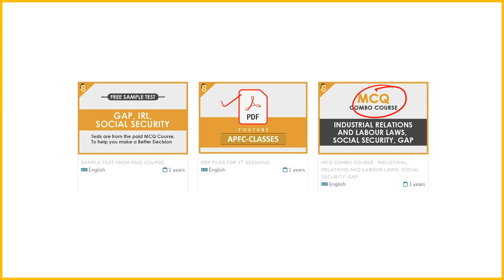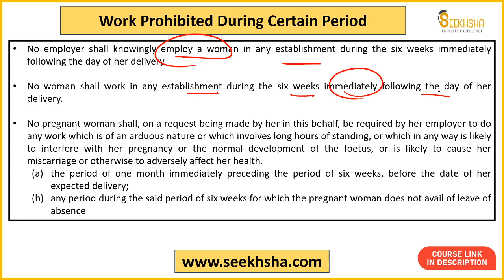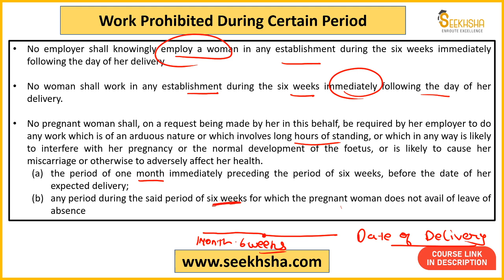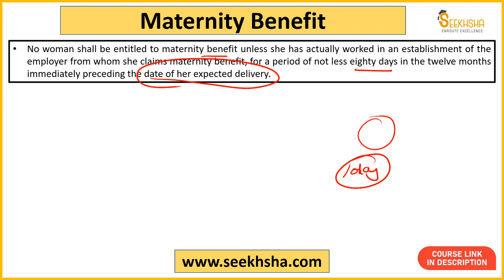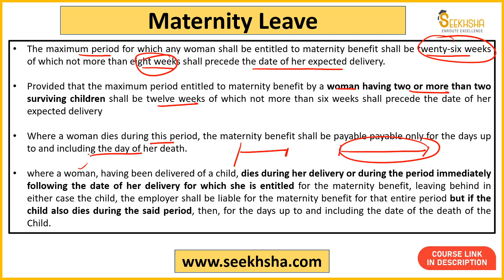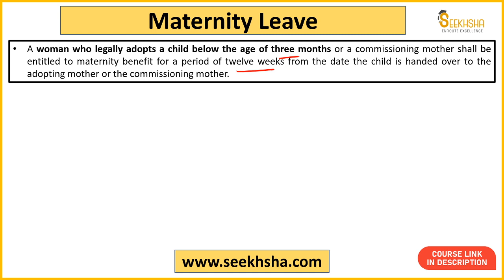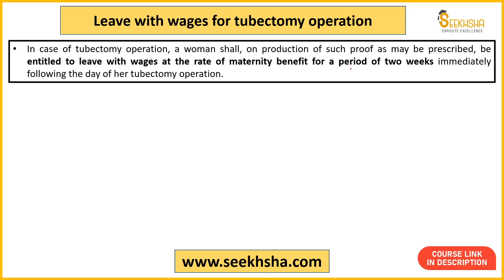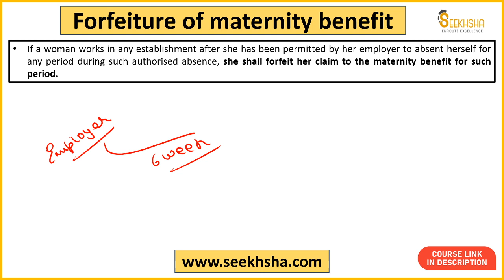Social Security- Maternity Benefit Act apfc ​